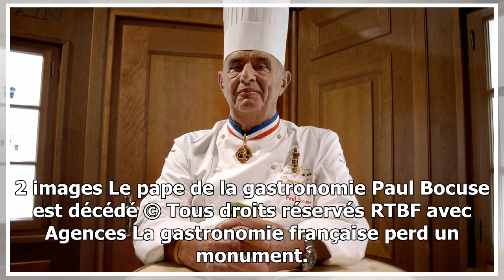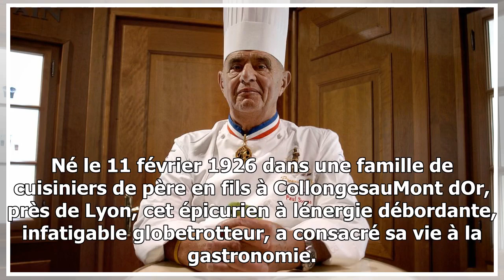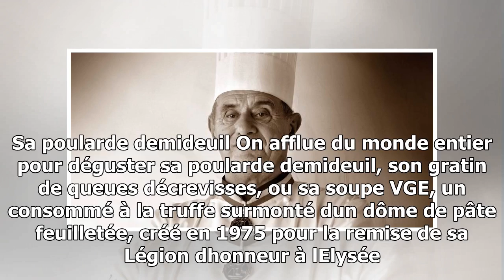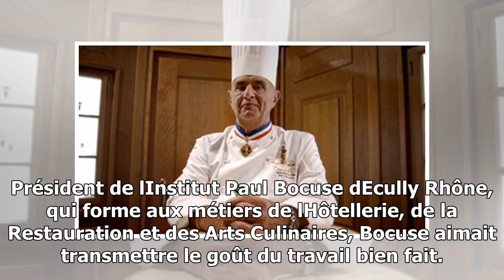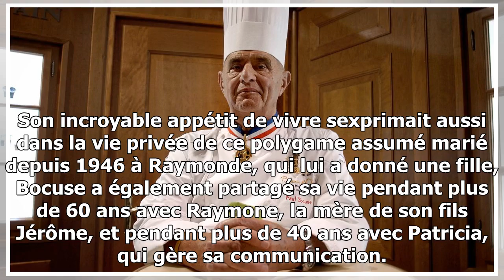Paul bocuse, "pape de la gastronomie", est décédé